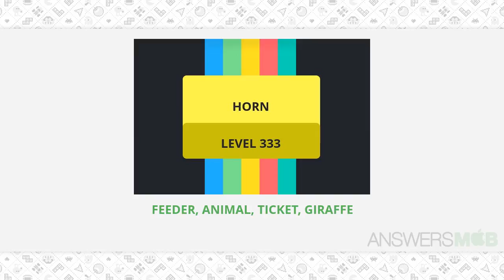Worddle HORN Level 333 Answer - AnswersMob.com